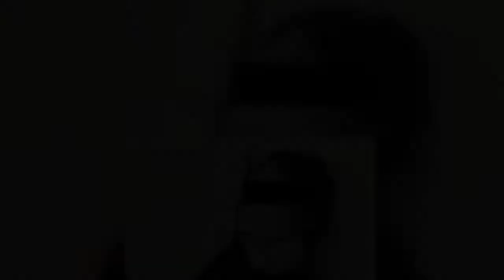Θεσσαλονίκη: Έστειλαν στο νοσοκομείο 13χρονη – Την χτυπούσαν στο κεφάλι με γροθιές και κλωτσιές